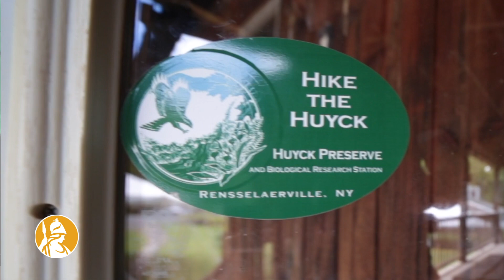UAlbany Majors: Biology (Bachelor of Science)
Learn about the Biology (Bachelor of Science) major at UAlbany!